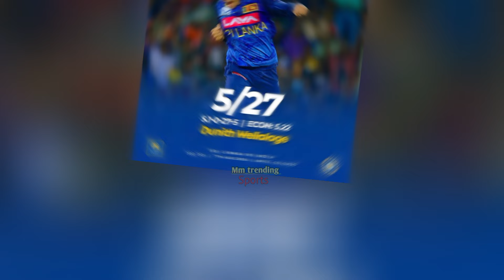টি-টোয়েন্টি সিরিজের প্রতিশোধ ওয়ানডে সিরিজে নিলো শ্রীলংকা। ৩য় ওয়ানডে ১১০ রানে হারালো ভারতকে।Cricket